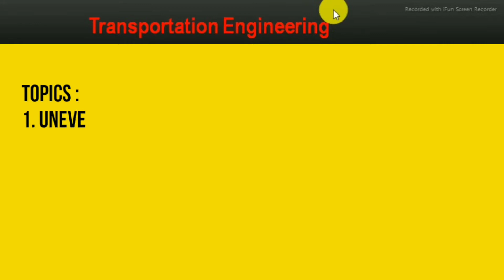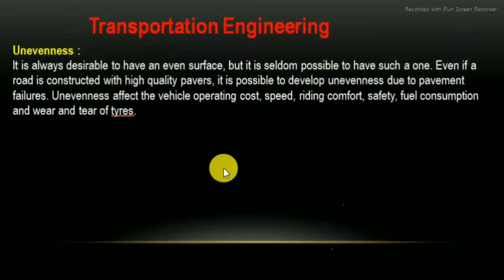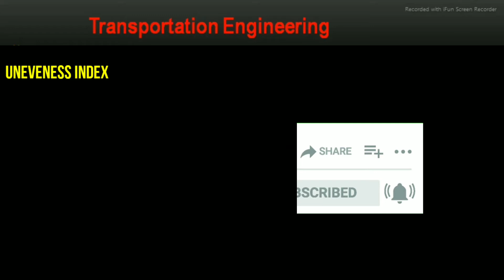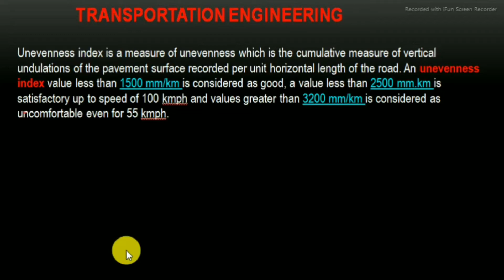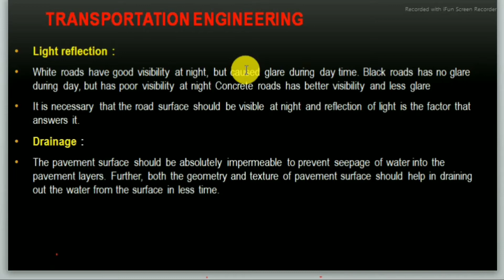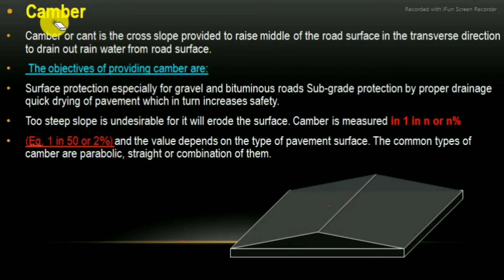Transportation Engineering-01 Part03 |Uneveness Road | Camber | Light reflection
In this video, I share my knowledge about the transportation Engineering -01.
this is the 3rd part of this course.